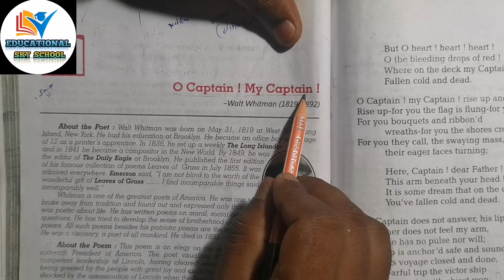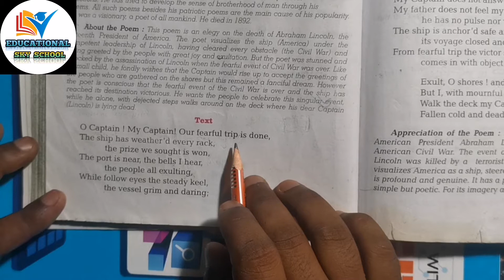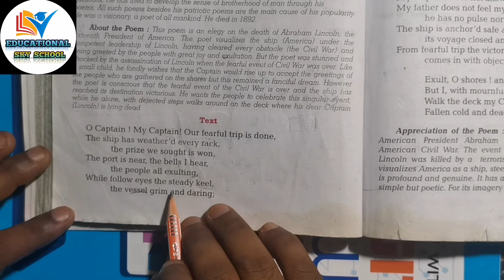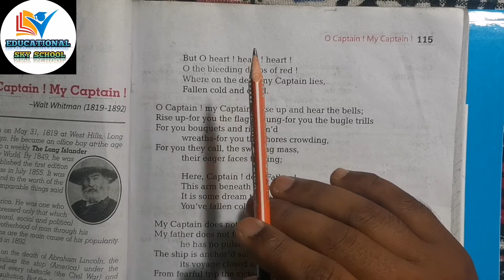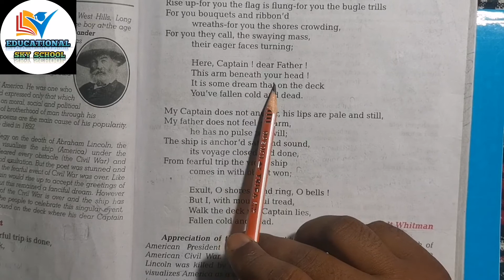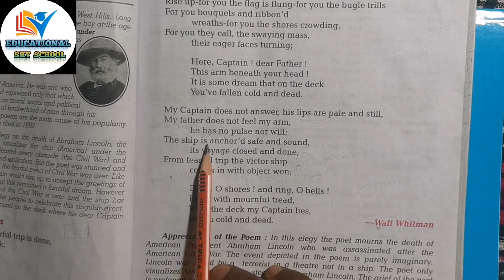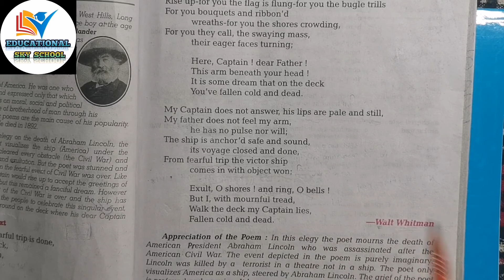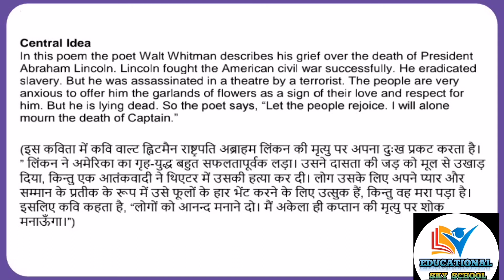LT Grade (TGT and PGT)//O Captain ! My Captain ! (Poem) By-Walt Whitman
LT GRADE and TGT, PGTकी तैयारी के लिए वीडियो मैंने बनाया है और प्रयास किया गया है आपके लिए यह helpful हो।